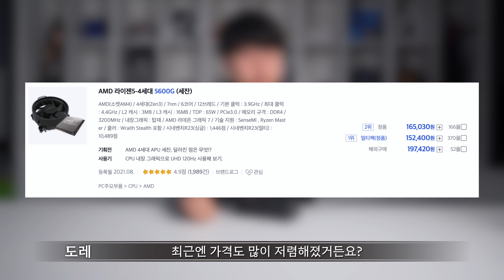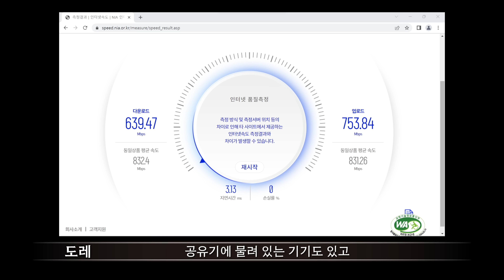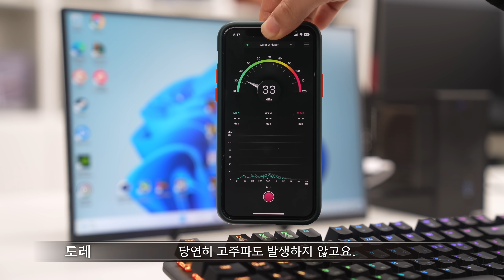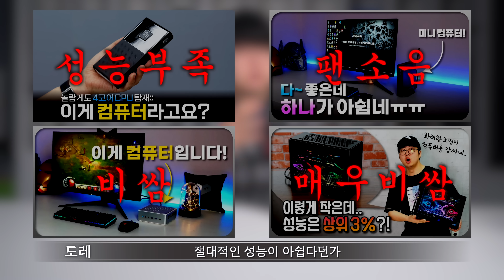미니 PC 맞출거라고요? 그냥 이대로 사세요! 'ASRock DeskMini X300 조립하기'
가격, 성능, 발열, 소음, 크기.. 모두 합격입니다!
역시 구관이 명관이더라고요ㅋㅋ
문제는. 브.. 브랜ㄷ(?)

📢 본 영상은 도레 채널 오리지널 콘텐츠입니다.

WIFI + 안테나 모듈

🕐 타임라인
0:00 생각보다 단점이 없는데요?
0:54 부품 설명
2:45 조립 방법
7:08 벤치마크 & 게임 테스트
8:39 소음 & 온도 테스트
9:02 약점이 있긴 한건가..?
10:29 개인적으로 아쉬웠던 점